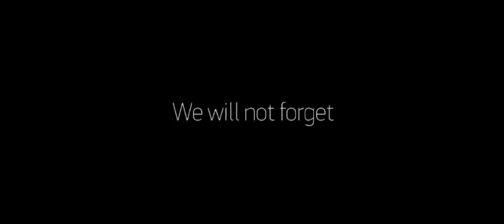Бучанські монети. Джерело - Бучанська міськрада у Facebook